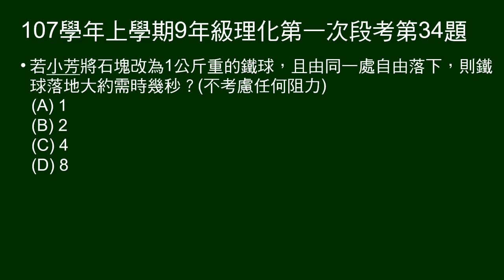107學年上9年級理化一段第34題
32～35為題組。
說明自由落體為等加速度運動，給加速度。2公斤石塊自由落下需時4秒。

第34題改用1公斤鐵球，自相同位置自由落下，問需時多久？